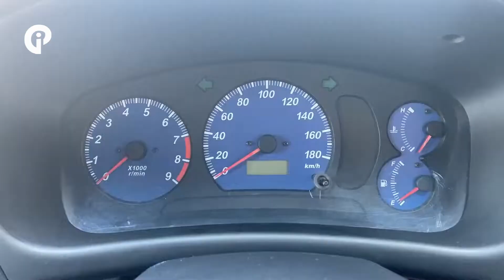2025 Mitsubishi Lancer EVO 11 Making a COMEBACK - What We Know So Far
Hi, Welcome back to Car Info Project Channel.

2025 Mitsubishi Lancer EVO 11 Making a COMEBACK - What We Know So Far

The possibility of Mitsubishi reviving the legendary Lancer Evolution for an 11th generation has been a topic of much speculation and excitement among car enthusiasts. While Mitsubishi has not officially confirmed any plans for a new Evo, there are persistent rumors and hopes within the automotive community that the iconic sports sedan could make a comeback.

Given the current automotive trends, if a new Lancer Evo were to be produced, it would likely incorporate modern hybrid or fully electric powertrains to meet stricter emissions regulations while still delivering the high-performance driving experience that the Evo is known for. The potential for a hybrid or electric Lancer Evo aligns with Mitsubishi’s focus on electrification and sustainability, as seen in their recent vehicle lineups.

Design-wise, a new Evo would probably retain the aggressive, rally-inspired styling that has always been a hallmark of the model, possibly with advanced aerodynamics and a more futuristic look. Inside, the Evo could feature cutting-edge technology, driver-assistance systems, and an interior that balances sportiness with modern comfort.

While nothing is set in stone, the demand from fans and the evolving landscape of performance vehicles suggest that an 11th generation Mitsubishi Lancer Evo could be a reality in the near future. If Mitsubishi decides to bring it back, the new Evo would have to live up to the high expectations set by its predecessors, potentially redefining what a high-performance sedan can be in the modern era.